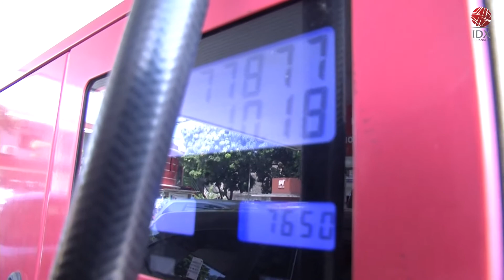Minister: Additional Social Aid to Reduce Pressure on Community | MARKET HEADLINES 30/08/2022